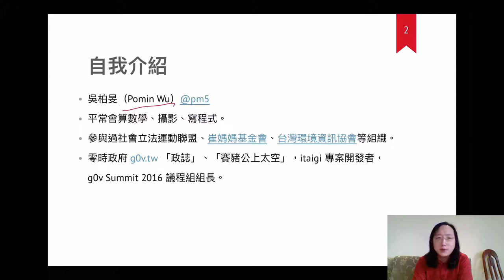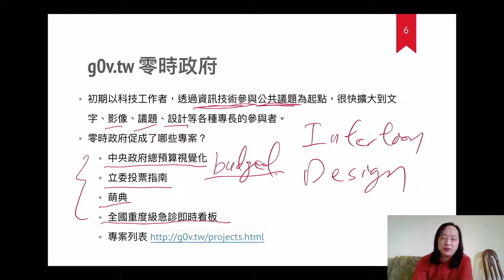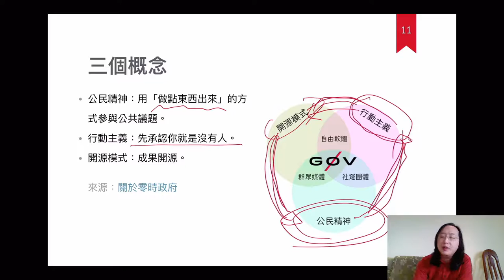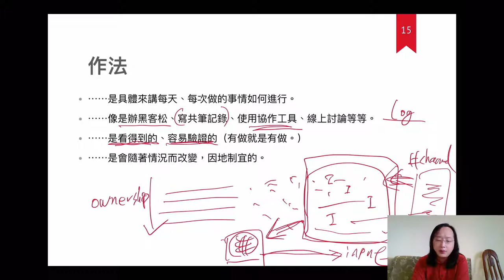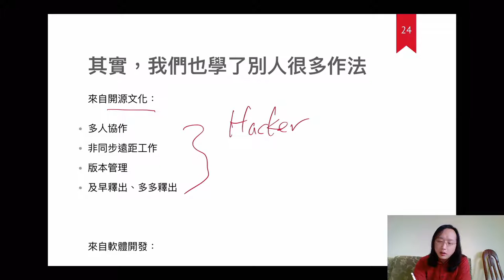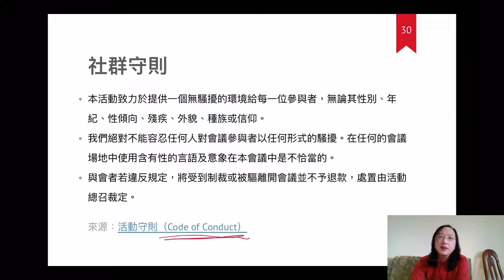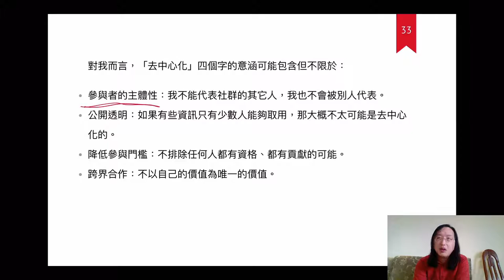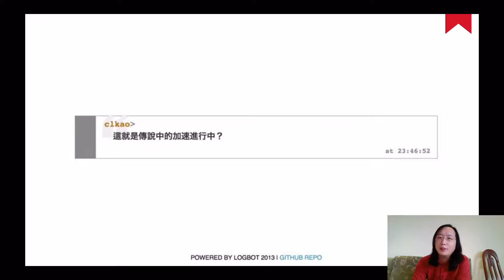11/5-6 Speech for g0v @ NYC hackathon